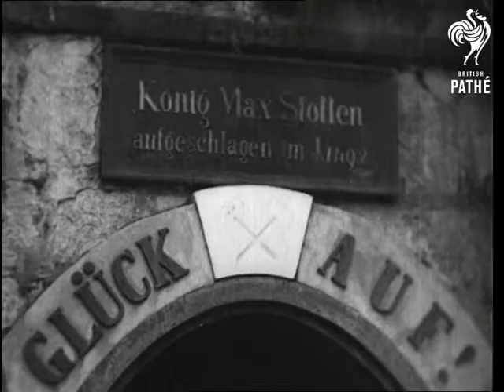The Salt Of The Earth (1936)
Item title reads - Salt of the earth!

Tyrol, Austria.

Very picturesque L/S of the town of Hall in the Austrian Tyrol, with mountains behind.   M/S of visitors collecting their miner's costumes before they go down into the salt mines, they walk through with them on, they include hats which look like crowns.

Various shots as they ride through on the train.  M/S as they slide down the chute to the lower levels in groups of five, everyone waves as they arrive at the bottom, and they laugh.

Various shots of the men mining the rock salt and carrying it out, M/S of the visitors waving as the train drives through.
 FILM ID:1126.2